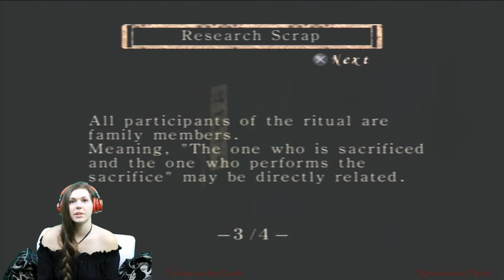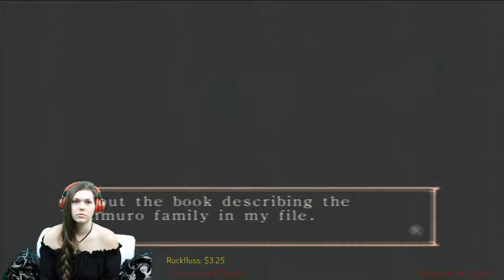Fatal Frame ~ Part 13 ~ My Eyes!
Hey, everyone!
After many requests, I finally have the first three Fatal Frame games and we’re kicking it off with, of course, the first one via PS2!
Let’s see how scared I get!